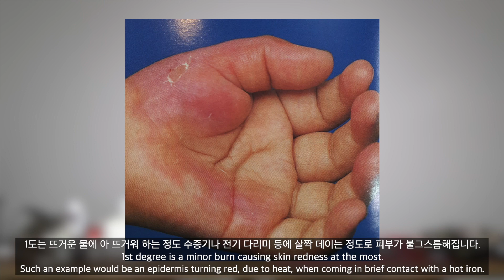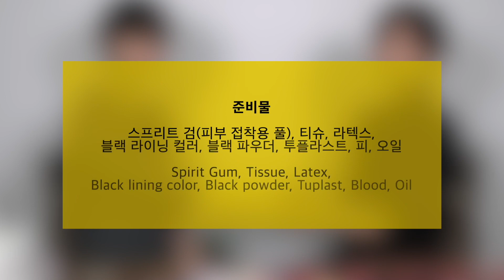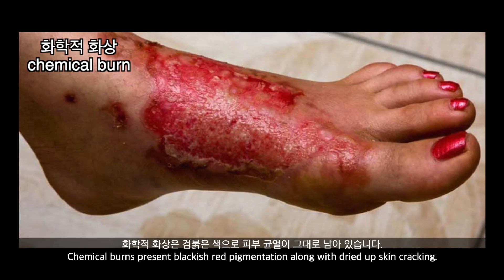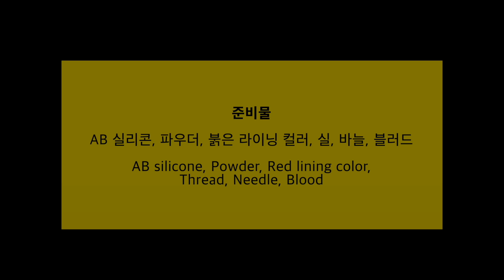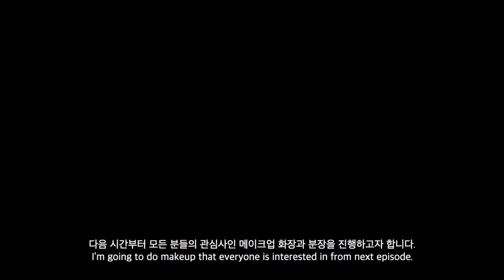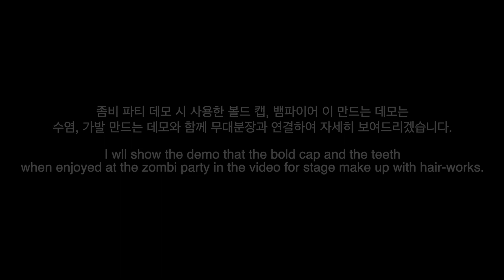Like to be toasty? / Prosthetics makeup